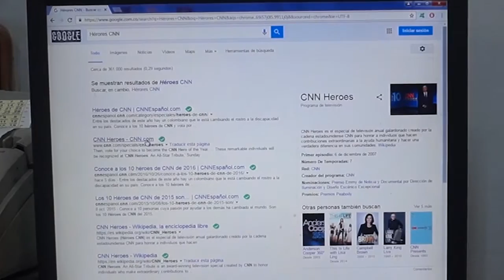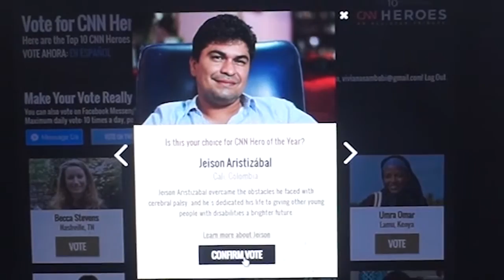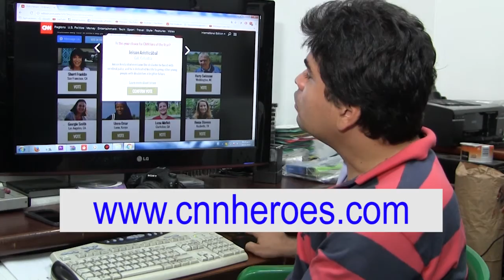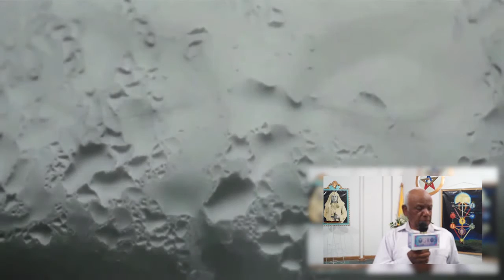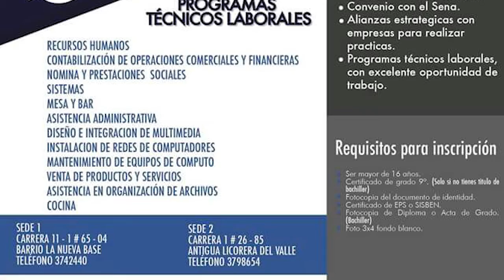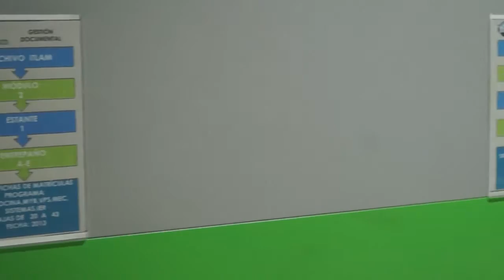Programa Nuestros Logros, 28 nov 2016